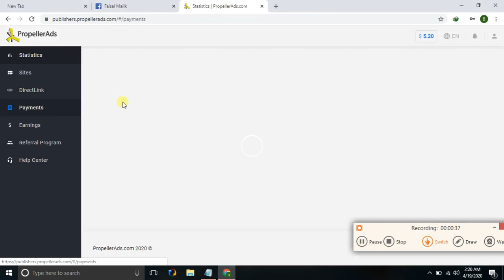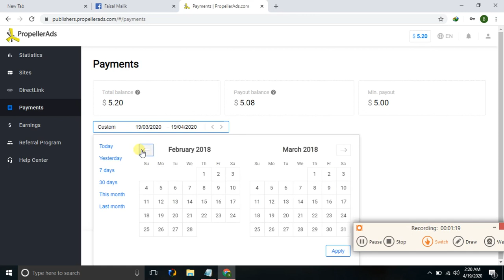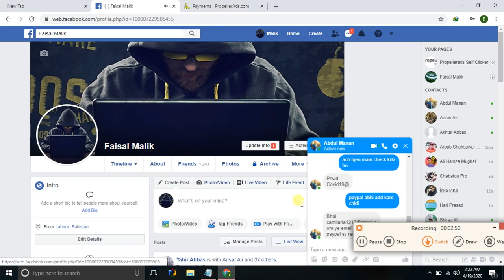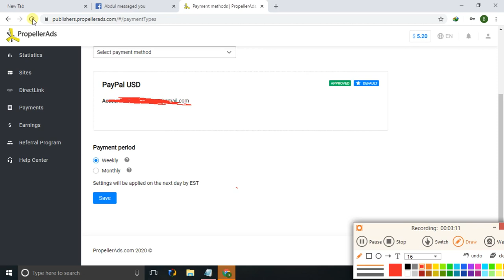propellerads new payment proof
propellerads weekly account payment proof